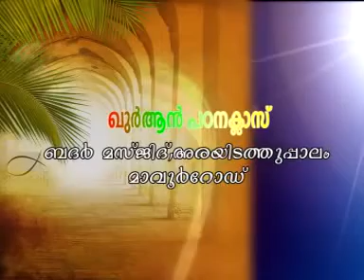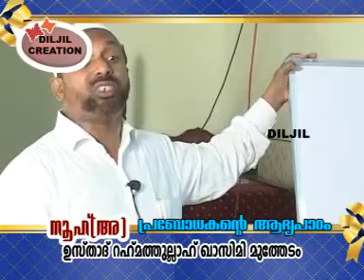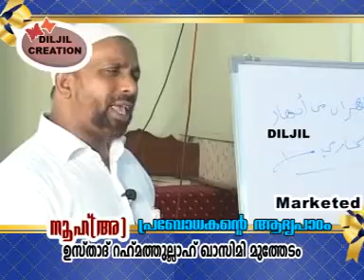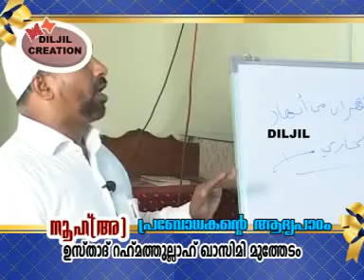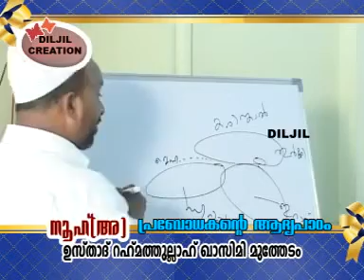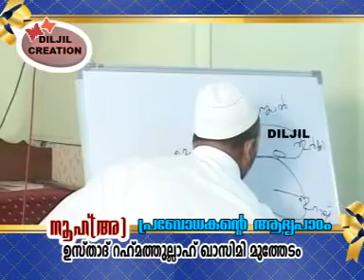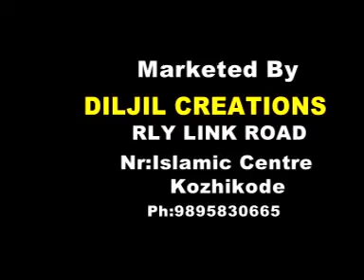Soorath Yaseen (Part 35) - Nooh (A) - Prabodhakante Aadya Paadam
പ്രബോധകന്‍റെ ആദ്യ പാഠം

Uploaded By: Sayyid Jabir Muthukoya Thangal Al Aidarous